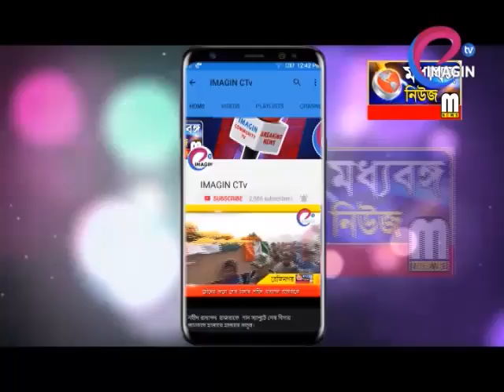BJP RAMNABAMI Raly BERHAMPORE .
BJP RAMNABAMI Raly  BERHAMPORE .বহরমপুর ওয়াইএম এ মাঠ থেকে রামনবমী উদযাপন কমিটির পক্ষ থেকে  শোভাযাত্রায় ঢল নামলো ভক্তসাধারণের। বিশাল মিছিল শহর পরিক্রমা করে।